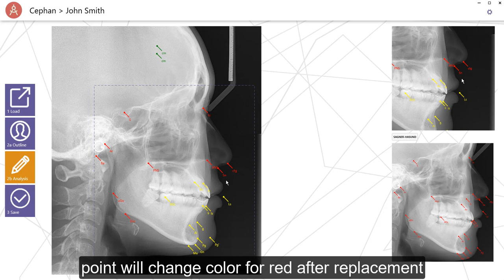Segner-Hasund by Cephan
This is a tutorial of Segner-Hasund analysis done by Cephan software.